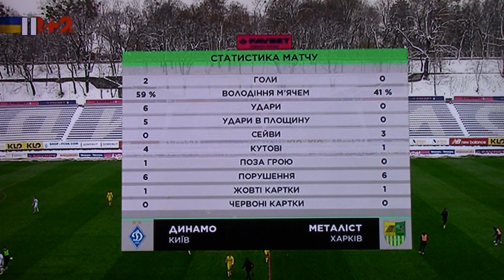3. "Динамо" - "Металлист" - 3:0...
В отложенном матче 8-го тура чемпионата Украины динамовцы со счетом 3:0 обыграли харьковский «Металлист». Украинцы, проживающие во многих странах мира, в это военное время 2022-го, как это чувствуется по их комментариям и письмам в личку, не только сопереживают тому, что сейчас происходит в Украине, истерзанной захватнической агрессивной войной рашистов. Многие, как говорится, стараются держать руку на пульсе украинского футбола (вообще) и легендарного клуба "Динамо", Киев (в частности).